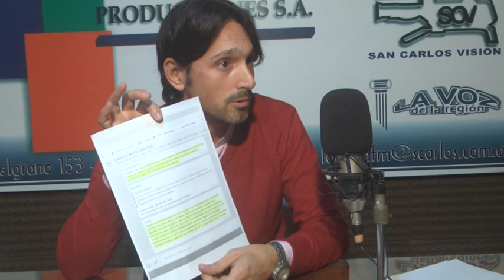LIC. ALEJANDRO PIERINI - SEC. GOB. Y HDA. - SOBRE LAS RESTRICCIONES Y HORARIOS VIGENTES EN LA CIUDAD